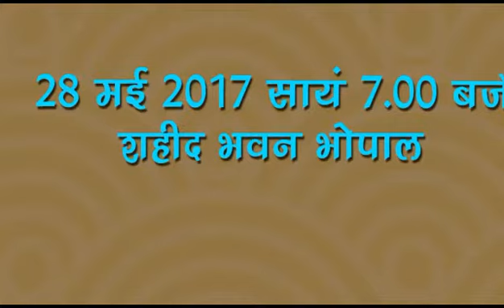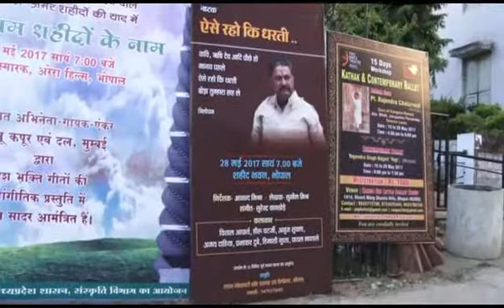ऐसे रहो धरती १